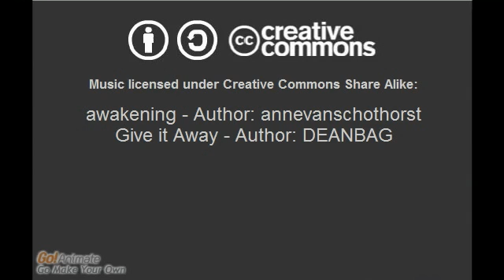Herman: Season 2 Finale Trailer